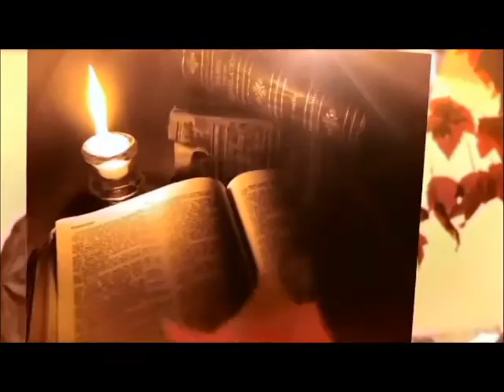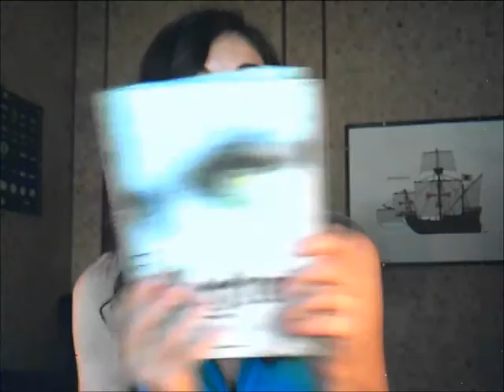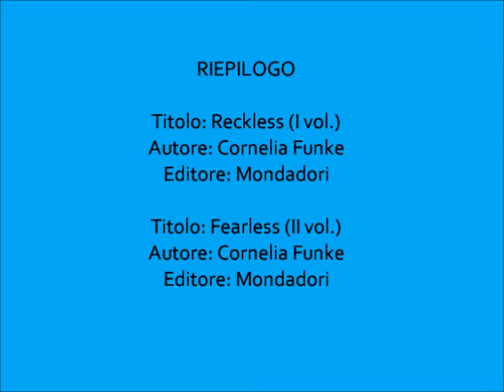Libri che consiglio di leggere - Reckless e Fearless di Cornelia Funke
Oggi vi parlo due bellissimi libri di genere fantasy firmati dalla scrittrice Cornelia Funke. Si intitolano "Reckless" e "Fearless" e sono i primi due volumi della serie: "Lo specchio dei Mondi". Questi romanzi si ispirano alle fiabe dei fratelli Grimm...

Hai perso i miei video precedenti?

SEGUIMI ANCHE SUL MIO BLOG!